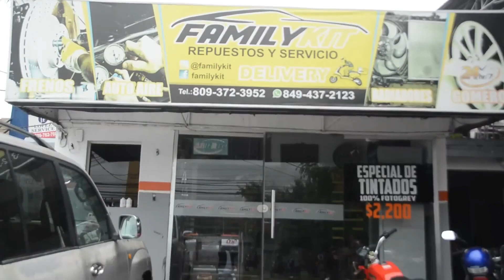DEJO CAER BOTELLA DE AGUA💧 Y LO ACUSO DE TUMBARMELA, CASI HAY PR0BLEMA🤣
Bienvenidos a "Camara Five5" en donde podrás disfrutar de las mejores Bromas ORIGINALES & ÚNICAS.
así como también entrevista picante a figuras y personajes del momentos